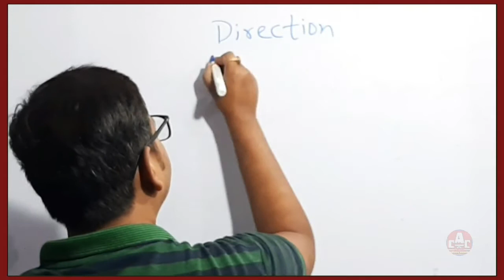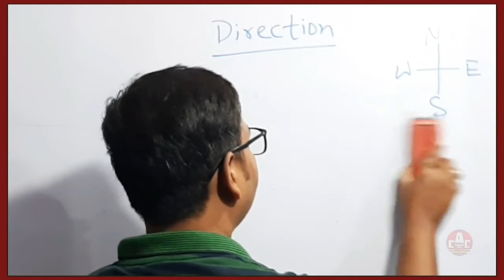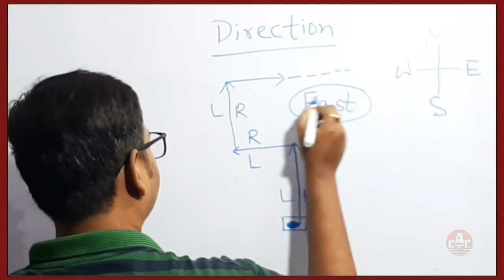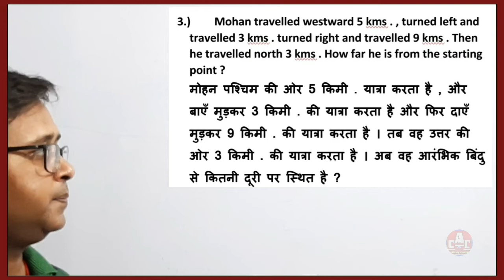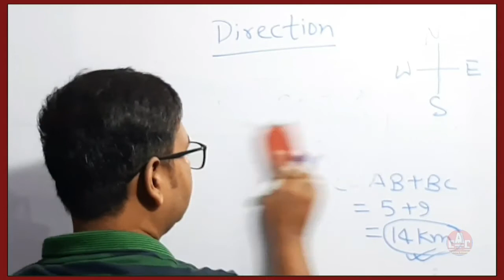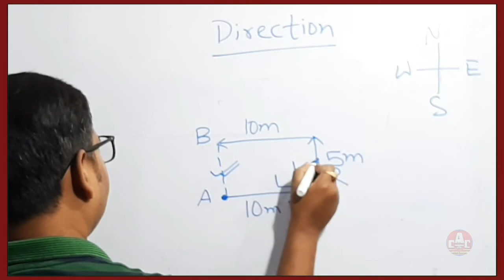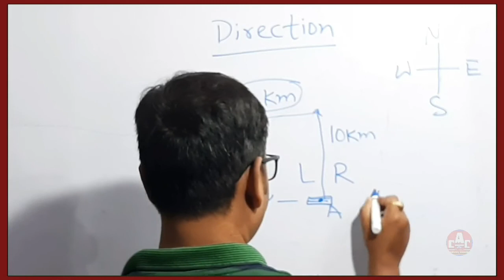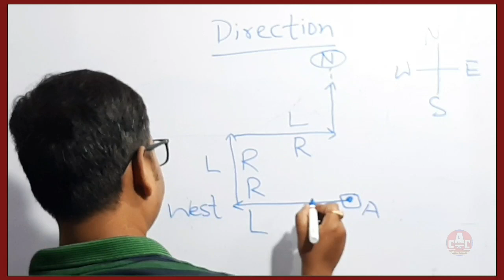REASONING | DIRECTION&DISTANCE ( दिशाऔरदूरी ) |DAY-06| 27 JULY | Krishna Sir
!! welcome to creator amit classes !!

!! Solved previous year  questions of Direction in this class !!